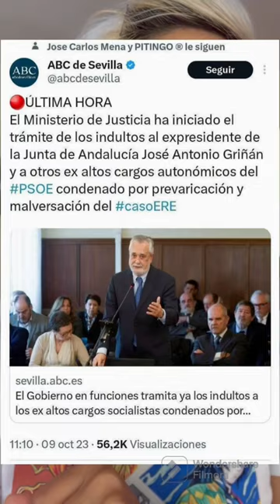No me puedo creer que hayan indultado a Griñan. Otro mono socialista libre